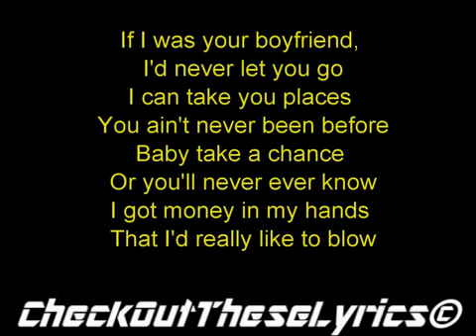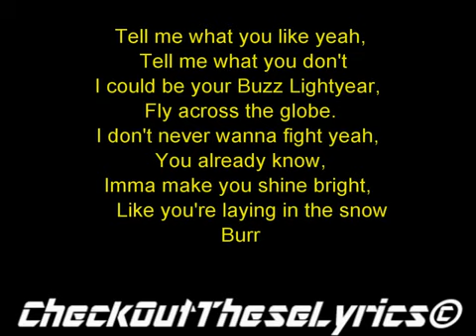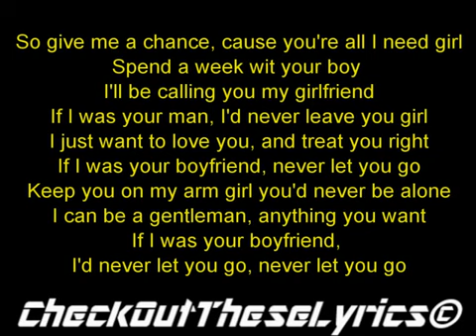Justin Bieber boyfriend lyric on screen hq